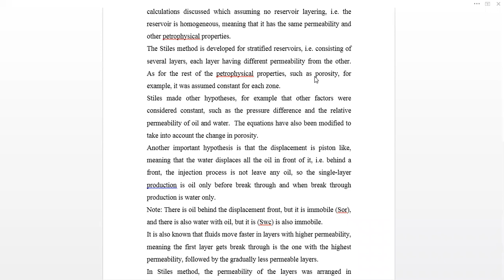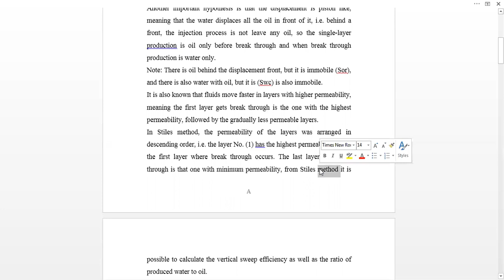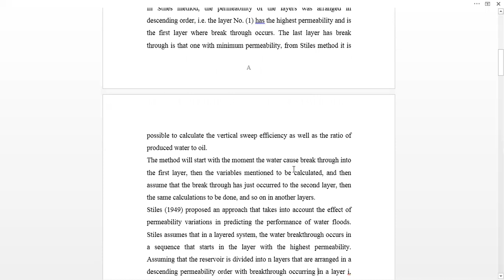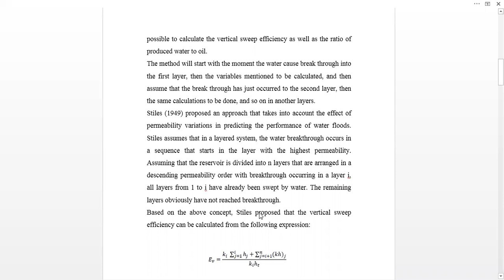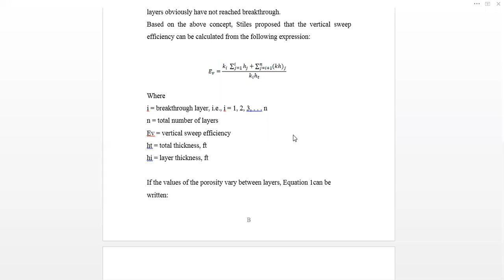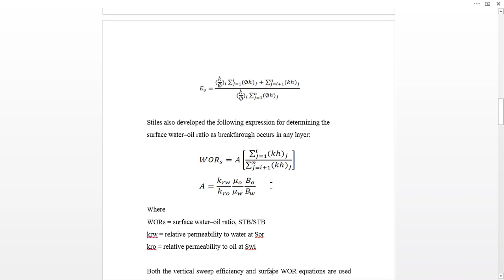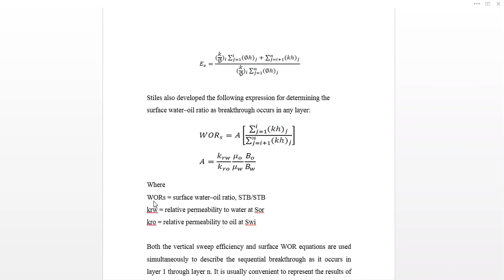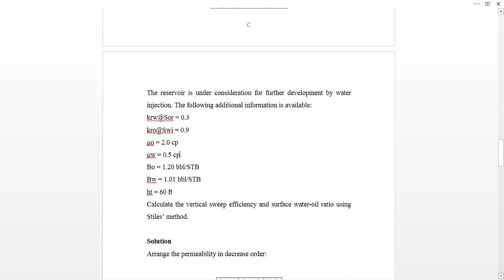stiles- 4TH YEAR SOR